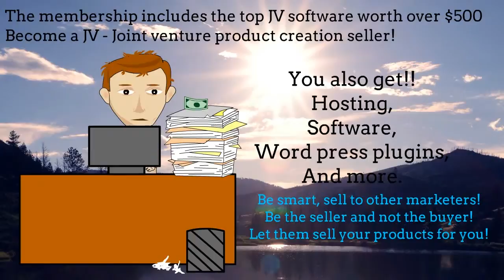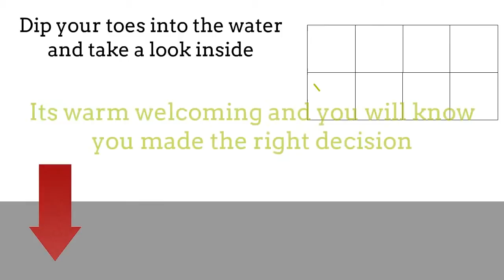fantastic plr content marketing Romania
for all your plr needs visit the link bellow

plr assassin
plr products
plr ebooks
plr posts 2014
plr write-up loads
plr applications
plr write-ups download
plr blog sites
plr business
plr ebooks complimentary
plr mentoring
plr training courses
plr professionals
plr interpretation
plr circulation
plr digital products
plr diabetic issues
plr diet plan
plr download
plr dog training
plr directory site
plr dating
plr dogbread